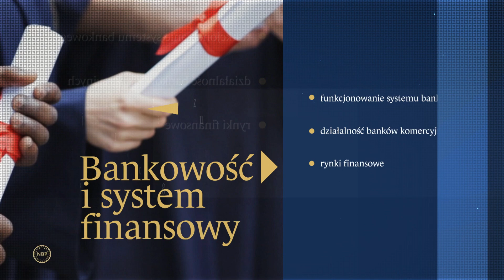Korea Południowa, czyli cud gospodarczy i katastrofa demograficzna - Adam Suraj i Filip Lamański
Korea Południowa to przykład cudu gospodarczego i katastrofy demograficznej, która jest tego efektem. Koreańczycy odnotowali największy skok gospodarczy w dziejach, jednak kosztowało ich to bardzo wiele. W tym samym czasie dzietność z największej na świecie stała się najmniejszą na globie.

01:10 Cud gospodarczy Korei Południowej
06:47 Co stało za sukcesem Korei Południowej?
14:03 Cena za wzrost gospodarczy: najniższa dzietność na świecie
20:05 Jakie są perspektywy Korei i jakie wnioski może wyciągnąć z tego Polska

A jeżeli uważasz nasze materiały za wartościowe zapraszamy do wsparcia na Patronite